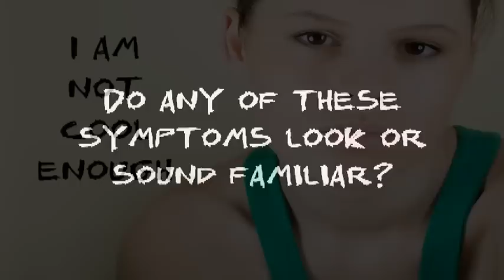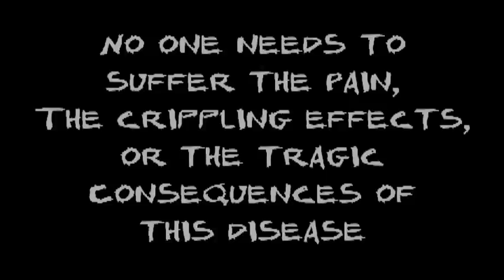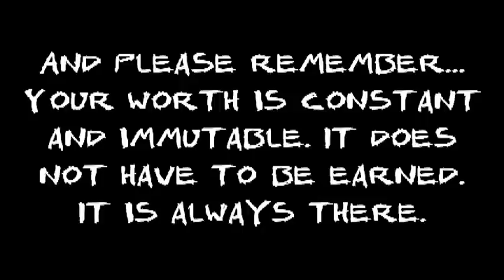The Jason King Foundation Campaign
Please support Gary's campaign at IndieGoGo